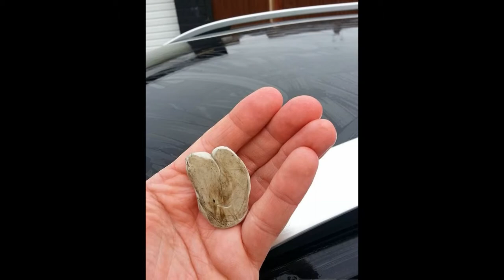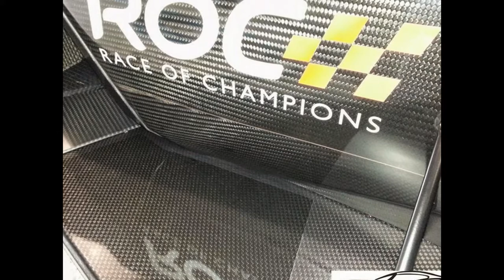Mobile Car Valeting Bedfordshire - LC Auto Clean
Mobile Car Valeting Bedfordshire - Latest work by LC Auto Clean. LC Auto Clean is a fully insured mobile car valeting service based in Milton Keynes. We carry our own on-board power and water supply and can come to your home or place of work in the Milton Keynes, Buckinghamshire, Bletchley, Bedfordshire and Northamptonshire areas.

Mobile Car Valeting Bedfordshire - LC Auto Clean treat your vehicle like it is our own, we use safe wash techniques and the best products on the market.  We have a range of valets and details to best suit the needs of your vehicle. LC Auto Clean offer great value for money and regular customers benefit from a good discount, we also offer discount to multiple vehicle valets.